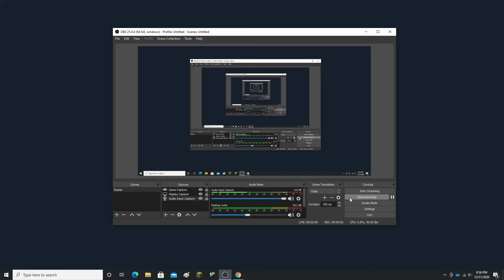THE GREAT RED BALL WAR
What's up my description readers, I am back at it again with another description. In this video, Ethan and I play as the red ball side in the greatest war known to shape-kind, THE GREAT RED BALL WAR. This video is a continuation of our flash game series videos and I hope you all enjoy it.